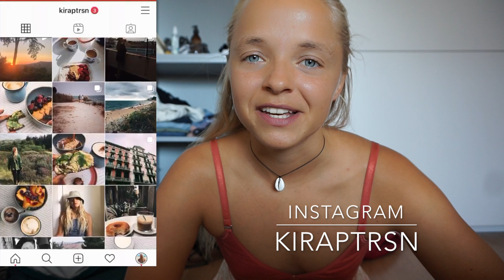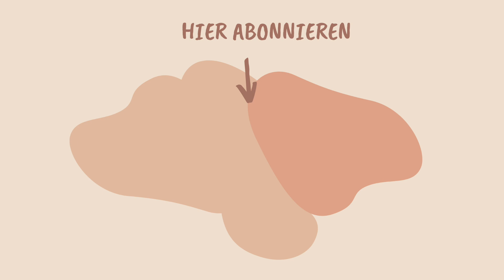Strand, Yoga & Kochen | Spanien Vlog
Zu Besuch bei Luca :-)